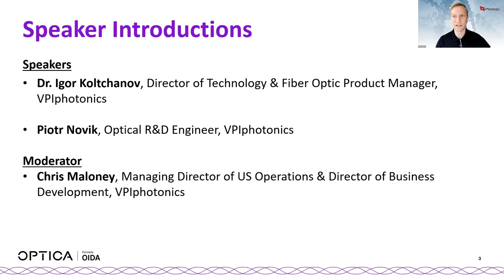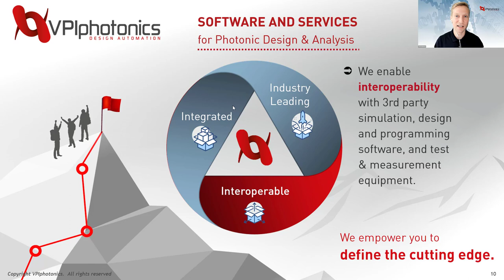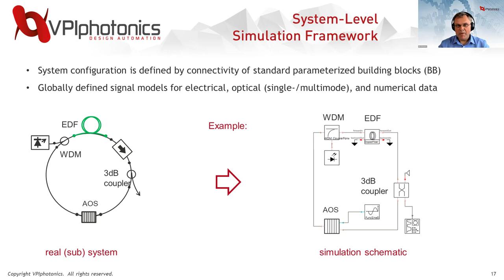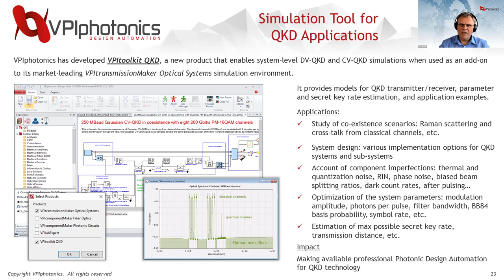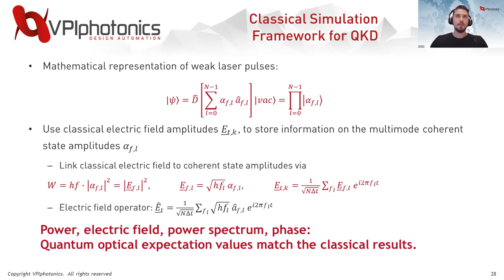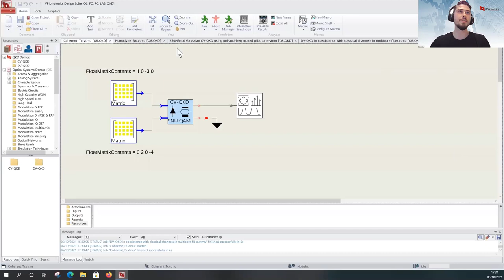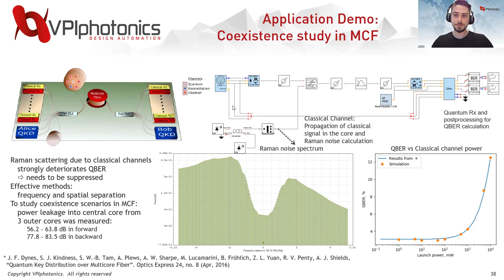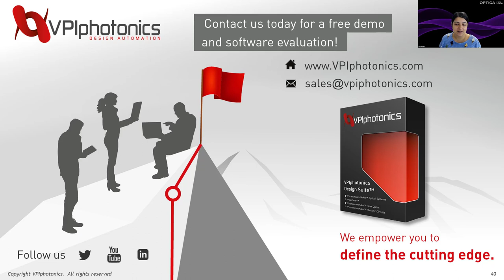A simulation environment for QKD systems and co-existing classical channels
OIDA Sponsored Webinar: A simulation environment for QKD systems and co-existing classical channels

Recently VPIphotonics developed a new simulation tool, VPItoolkit QKD. When used together with VPItransmissionMaker Optical Systems, a simulation environment for classical transmission systems, they represent a powerful R&D environment for the development of QKD systems based on weak-coherent prepare-and-measure protocols, including co-existence scenarios with classical channels. The design environment can serve as a test bed for the development and evaluation of various implementation options of QKD systems and sub-systems, such as pulse shaping, signal recovery and filtering, and others.

00:37 Speaker Introductions
01:12 Background
03:22 UNIQORN project
04:40 Introduction Quantum Key Distribution
06:55 Introduction VPIphotonics
09:50 Simulation Framework
23:10 Approach for QKD
35:16 QKD Building Blocks
37:40 Live Demonstrations
44:40 Future Developments
46:25 Free Evaluation